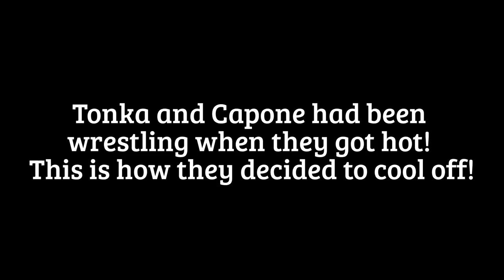CLEVER DOG COOLS OFF IN BIRD BATH! Featuring Tonka the Alaskan Malamute & Capone the Pitbull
Tonka and Capone had been wrestling in the backyard
when they decided to get a drink and cool off! They both
have their own way of doing things. lol